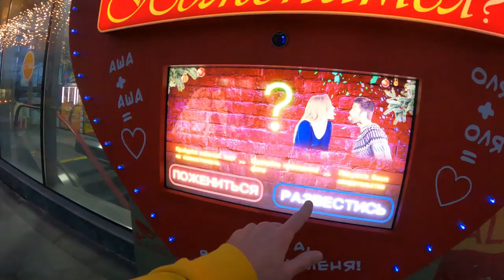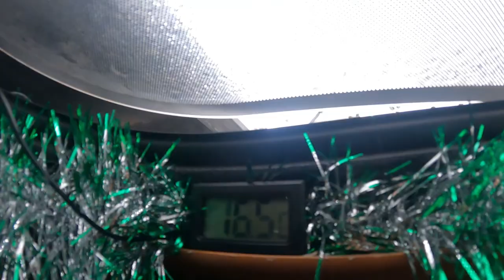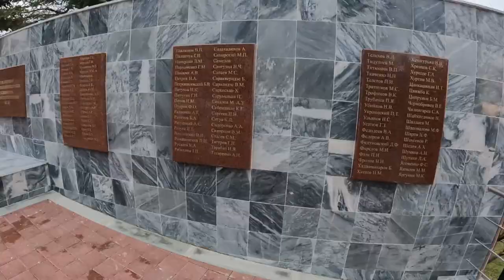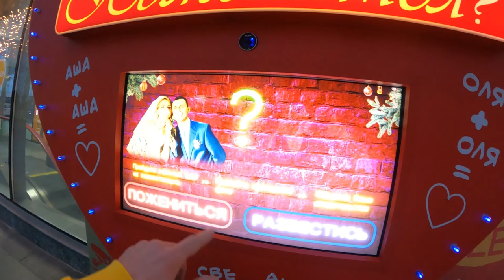128 Vanlife Vlog. НЕЗАКОННО ВЫГНАЛИ С ЗАПРАВКИ.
Как я и думал, меня выгнали с заправки)) Ну и что, погуляли, нашли новое место для АВТОДОМА!